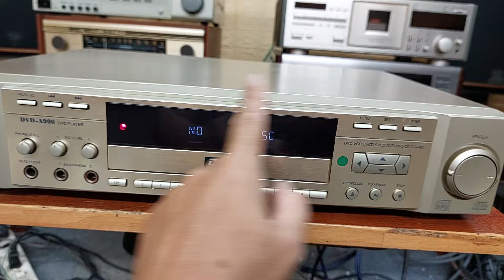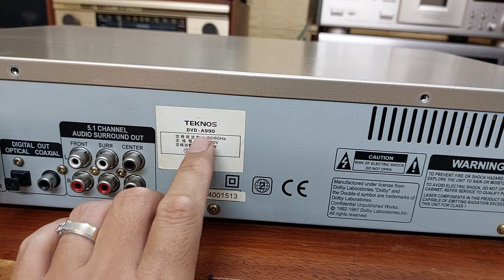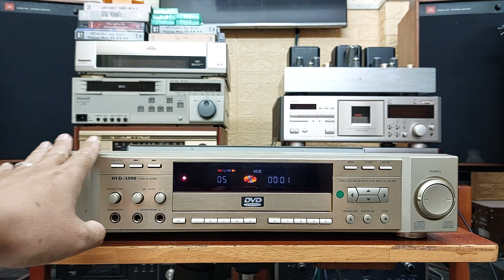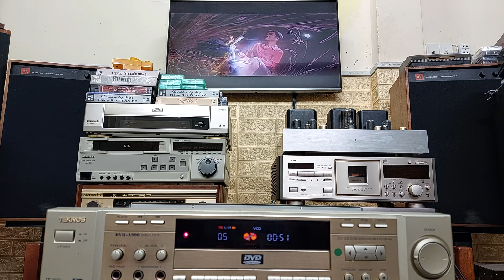(Đã bán)TEKNOS DVD-A990 màu gold, đọc tốt đĩa CD và VCD không kén, điện 100v 📲0907223269 🏡Thủ Đức